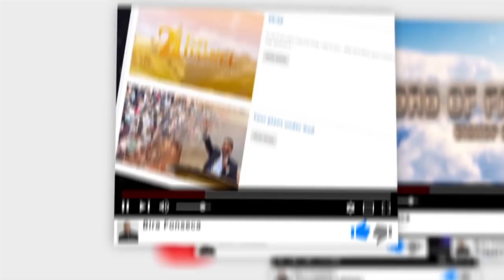We live in a world of lies - May 6th 2019